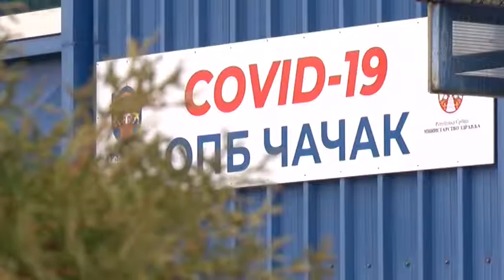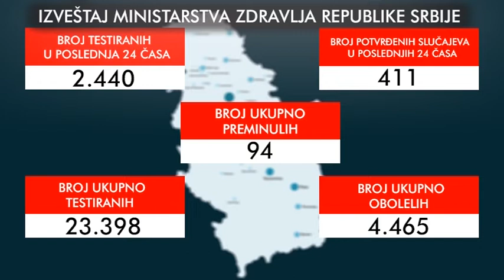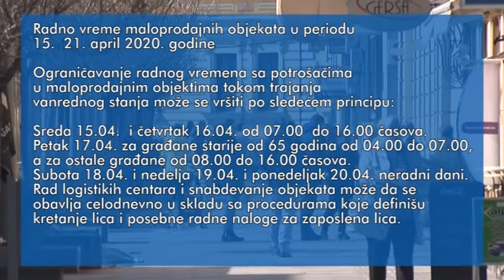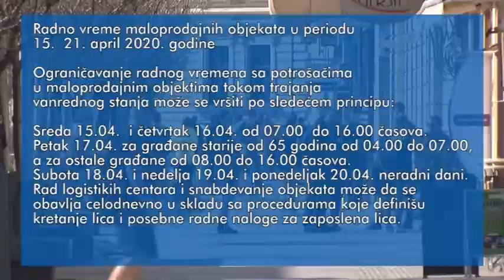VESTI 15 04 13 00